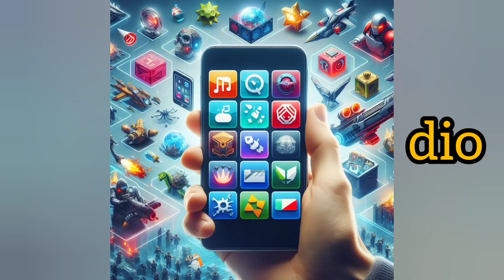Mobile Games Hymne (Das Lied)